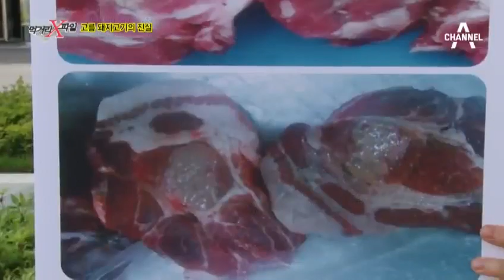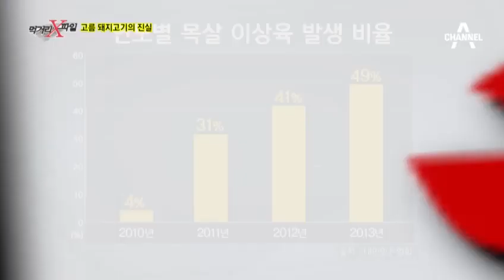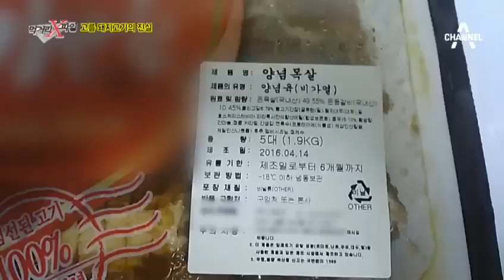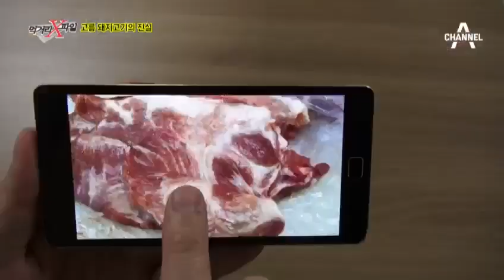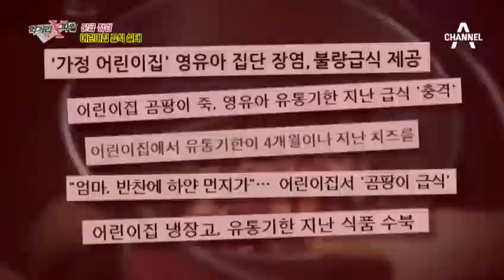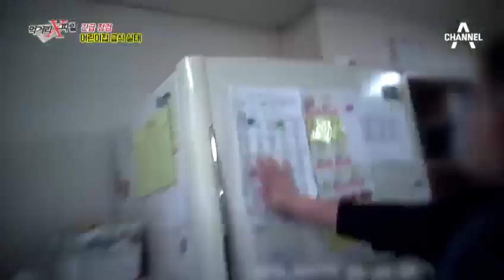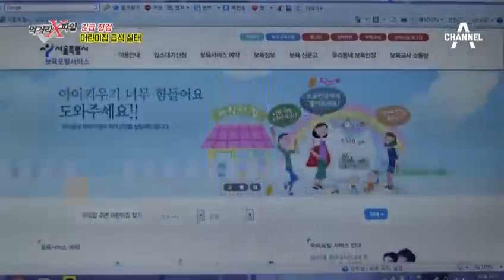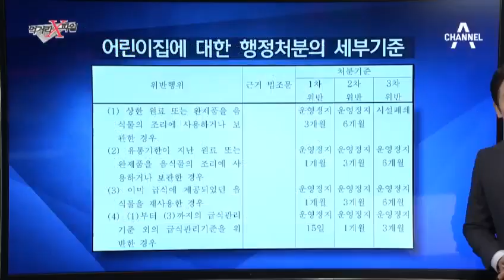[교양]먹거리X파일_214회(재편집)